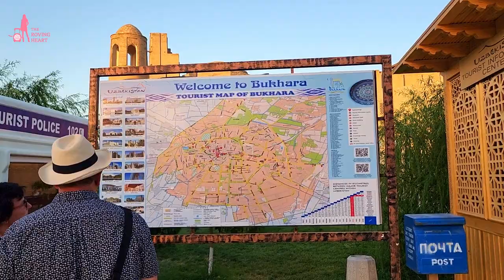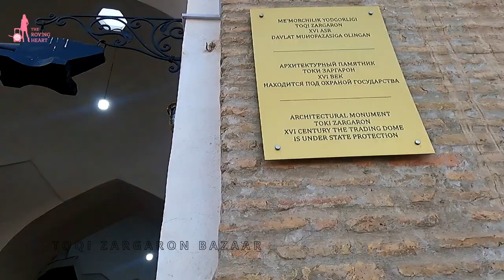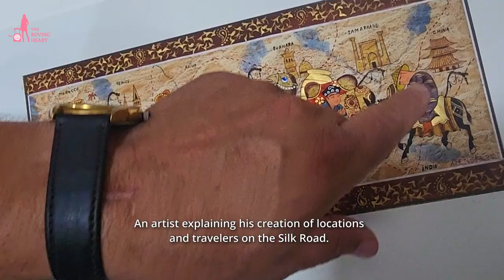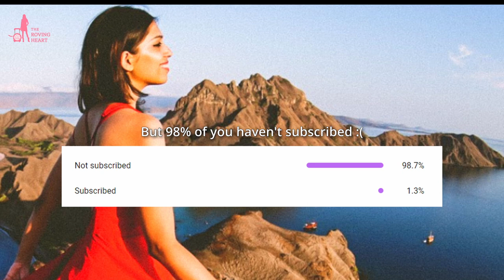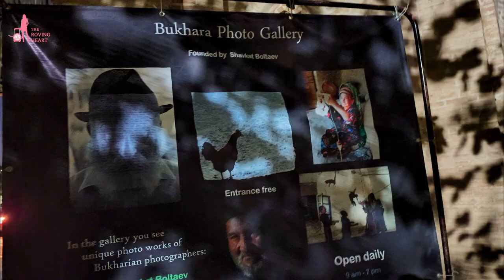First Impressions of Bukhara, Uzbekistan 🇺🇿 | EP3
Join us as we explore the stunning city of Bukhara in Uzbekistan. From its ancient madrassahs and mosque to its bustling bazaars and colorful handicrafts, there's so much to see and do in this vibrant destination. Follow along as we pack as much adventure as possible into just 2 days in Bukhara.

Whether you're a history buff, a culture lover, a shopaholic, or just looking for a unique travel destination, you don't want to miss this!

➜ STEP 5: SHOP ESSENTIALS BEFORE YOUR TRIP
💌 Lifestraw filtered bottle

ALL MY CAMERA EQUIPMENT AND TRAVEL ESSENTIALS